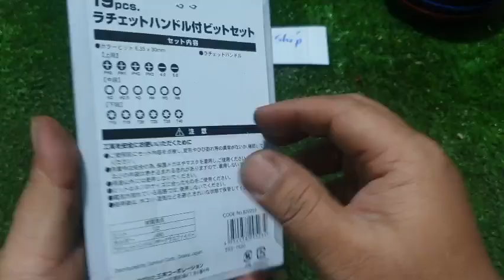bộ vít góc 19 chi tiết hãng TRAD NHẬT BẢN, giá 300k,chưa phí ship /1 bộ (đại 0966425154-zalo)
Giới thiệu anh em bộ vít góc 19 chi tiết TRAD nội địa nhật, bộ vít tiện lợi chuyên dụng để anh em vặn ốc sửa chữa gia đình ,lắp ráp dụng đồ gia dụng,vắn ốc vít nơi khó hẹp ,nhỏ gọn rất đa năng, bộ kèm theo 3 bộ mũi vặn ốc vít (bake-dep-hoa thi-lục giác )rất tiện lợi để mở tất cả ốc vít, giá 300k,chưa phí ship /1 bộ .đại 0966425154-zalo